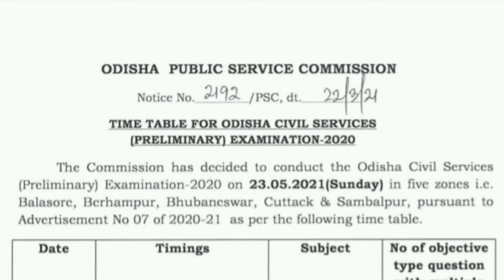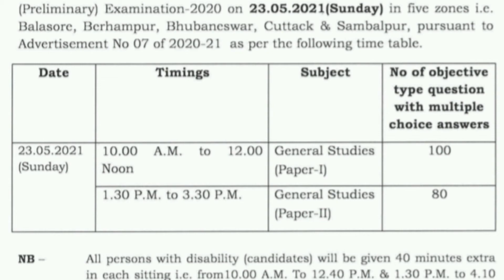opsc OAS exam program out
Opsc OAS 2020 exam will be held in 23 march 2021

Instagram:I'm on Instagram as @oaspathshala
Signal:

All referral book links for OAS prepation
1. BK PUBLICATION
opsc general studies paper 1
2. Arihant general knowledge
3.DGP English grammar book
4.old ncert history book
5.indian geography
6.indian economy by Ramesh Singh
7.indian polity m.laxmikanth
8. Environment Shankar ias
9. IR
10.R S AGRAWAL